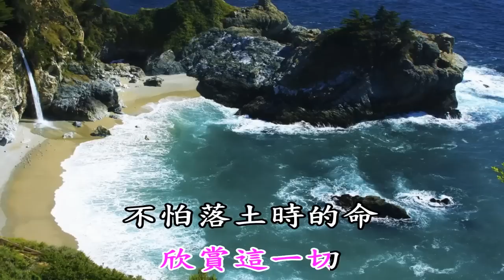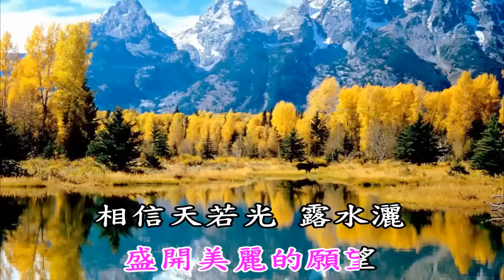天下女人心 黃乙玲-花啊花 KTV字幕